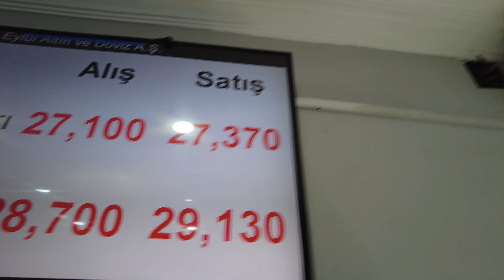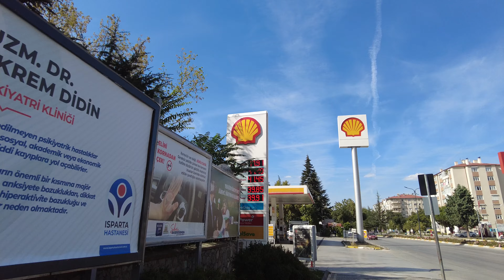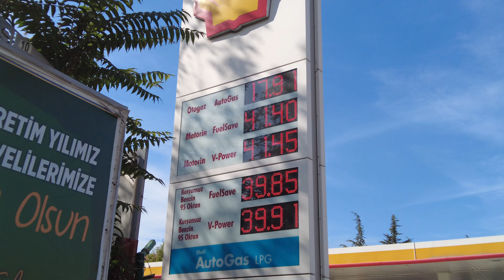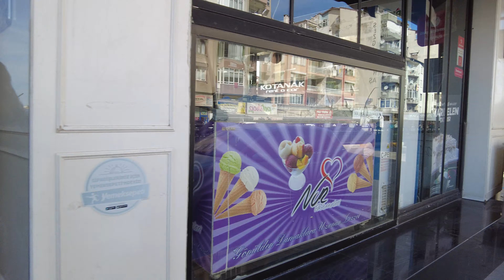Турция 2023 Всё ли так плохо???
Обстановка на сегодня спокойная !!! Никакой паники нет - люди привыкли уже к постепенному росту цен и относятся к этому спокойно !!! Государство поддерживает свой народ финансами , периодически индексируя зарплаты и пенсии . Больше всего достаётся конечно-же мигрантам проживающим по ВНЖ  и нелегалам - они должны себя обеспечивать сами .